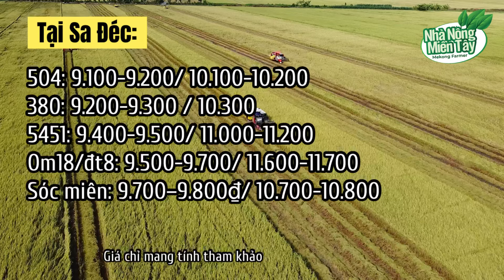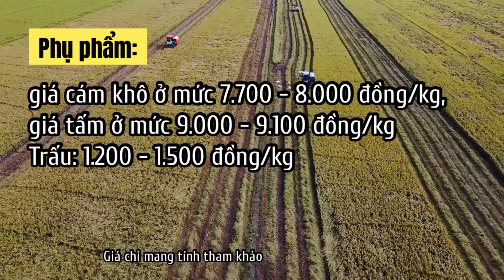Giá gạo hôm nay ngày 04.04.2023: Giá gạo duy trì ổn định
Cập nhật giá gạo ngày 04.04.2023: Giá gạo duy trì ổn định

Giá gạo hôm nay tại Đồng bằng sông Cửu Long tiếp tục xu hướng đi ngang. Thị trường lúa gạo sôi động hơn.
Theo các thương lái, hôm nay gạo nguyên liệu về nhiều, nhu cầu mua ở các kho chậm hơn. Gạo xô OM 18, Đài thơm 8 giảm lại. Riêng lúa và gạo Japonica giao dịch sôi động, hút hàng, giá tăng.
Trên thị trường thế giới, giá chào bán gạo xuất khẩu của Việt Nam hôm nay đi ngang sau phiên điều chỉnh tăng mạnh. Theo đó, gạo 5% tấm đang ở mức 468 USD/tấn; gạo 25% tấm duy trì ở mức 448 USD/tấn.
Theo Hiệp hội lương thực Việt Nam (VFA), mặc dù thị trường xuất khẩu gạo đã “nhộn nhịp” trong tháng 3 nhưng giá gạo xuất khẩu của Việt Nam vào cuối tháng 3 chỉ tăng 20-25USD/tấn so với thời điểm cuối tháng 2. Hiện gạo Việt Nam đang đứng ở mức 468USD/tấn (loại 5% tấm) và 448USD/tấn (loại 25% tấm). Giá gạo của Việt Nam tuy cao hơn gạo Ấn Độ nhưng vẫn còn thấp hơn giá gạo Thái Lan từ 8-22USD/tấn.
Theo nhận định của VFA, hiện nay nhu cầu nhập khẩu gạo tại các quốc gia châu Phi tăng. Dự báo thị trường Trung Quốc cũng sẽ bắt đầu tăng nhập khẩu dự trữ. Trong khi đó nguồn cung gạo từ Ấn Độ, Pakistan tiếp tục hạn chế; giá gạo Thái Lan tăng do đồng baht tăng giá trở lại. Xu hướng sắp tới thị trường gạo sẽ tiếp tục “nhộn nghịp”, giá xuất khẩu tăng.